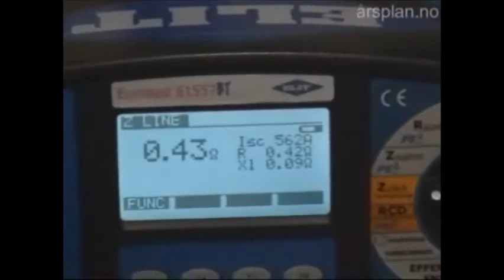Kortslutningsmåling minste.wmv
Kortslutningsmåling